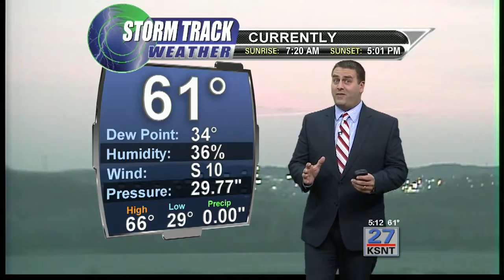Latest Weather Forecast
Tracking a return to cold winds by Sunday